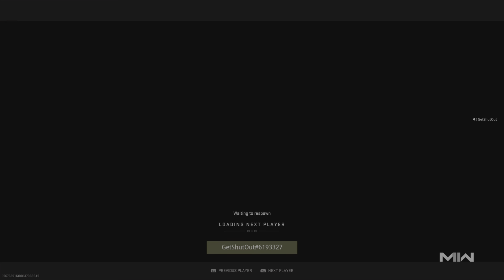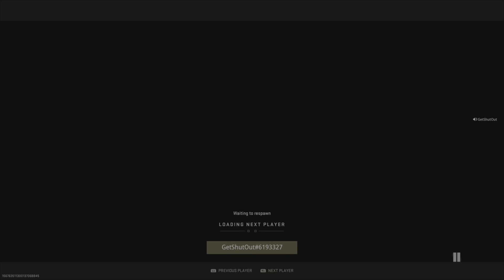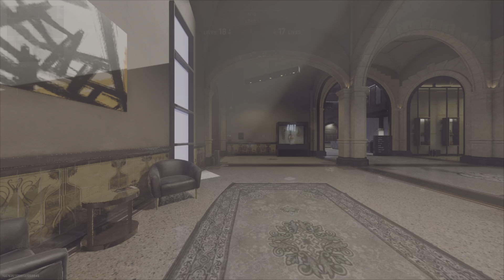Call of duty mw2 rank play control competitive come back